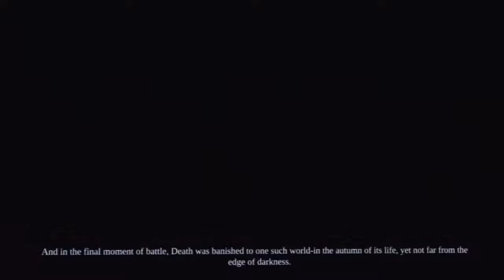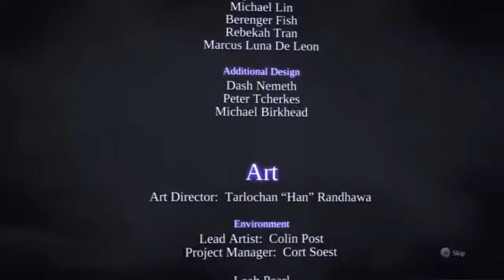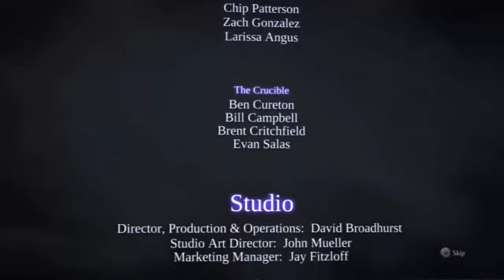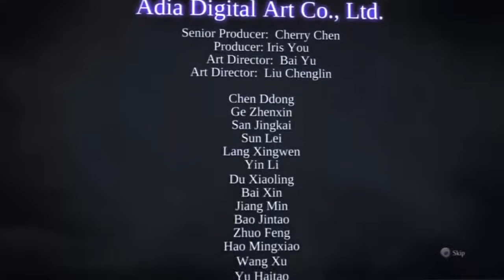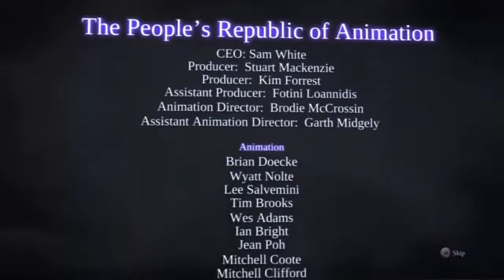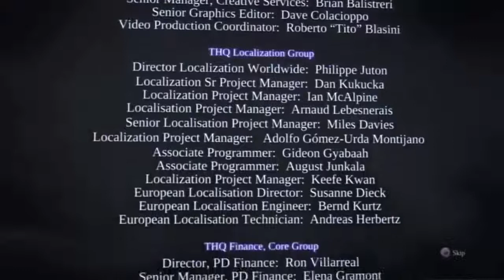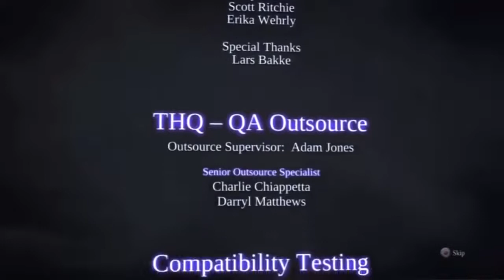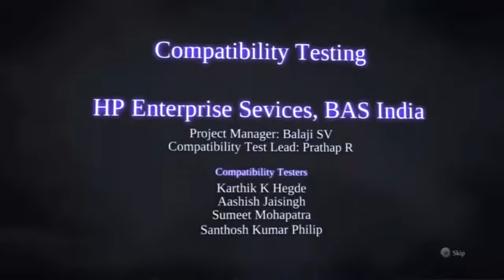Darksider 2 Jogo completo passo a passo da jogabilidade HD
O nome deste jogo é "Dark Sider"

Fonte Informativo da Globo Jogos:

"Darksiders 2: Deathinitive Edition é um jogo de ação, mas também tem exploração. A série Darksiders é constantemente comparada à saga Zelda por ter diversos elementos de RPG. Por conta disso, a ideia é explorar o cenário de forma completa, deixando os combates de lado. Há momentos em que não temos monstros e você pode descobrir segredos, objetos interativos que podem dar recompensas, entre outras possibilidades. Não ignore nada, nunca. Sempre explore o ambiente."